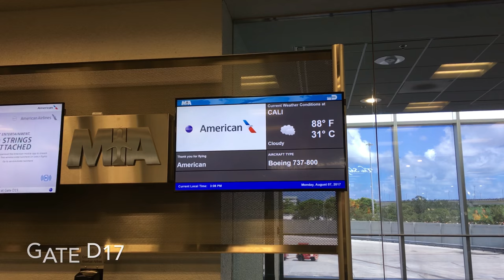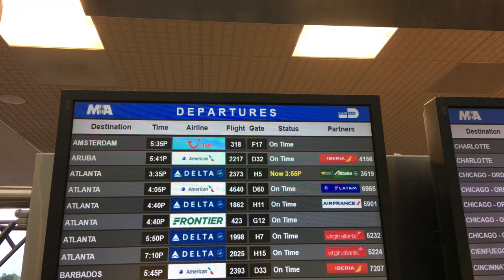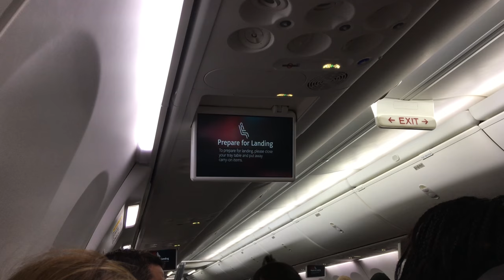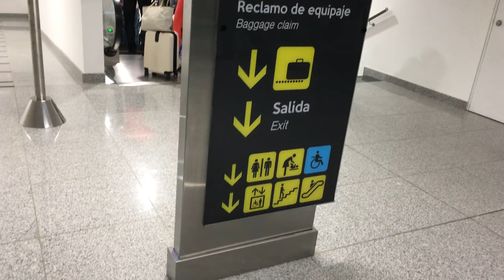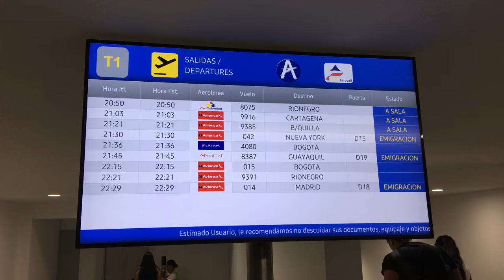Miami Cali MIA-CLO| American Airlines | Boeing 737-800 (#34)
Trip report on American Airlines from Miami to Cali, Colombia. Boeing 737-800.
-Arrival time: 8:15pm
-Sunset over Jamaica and moonrise over the caribbean